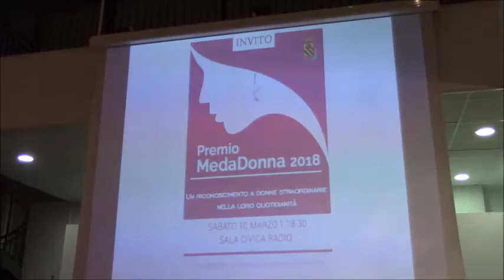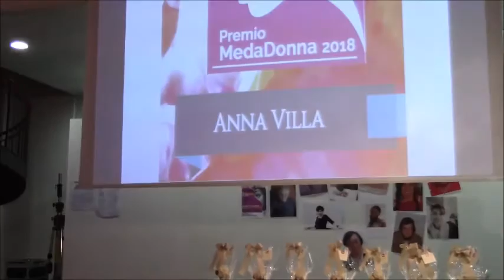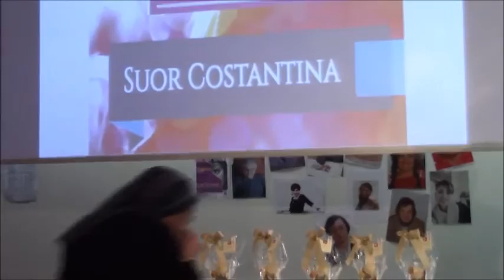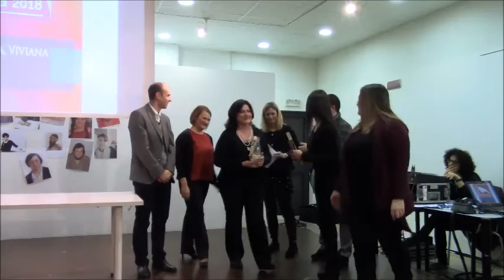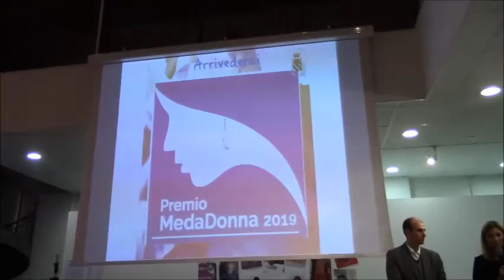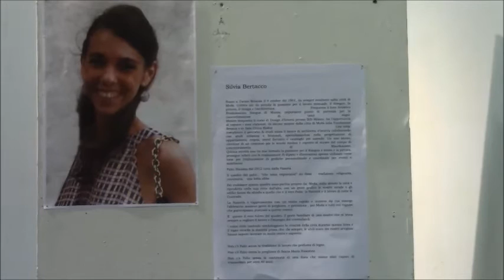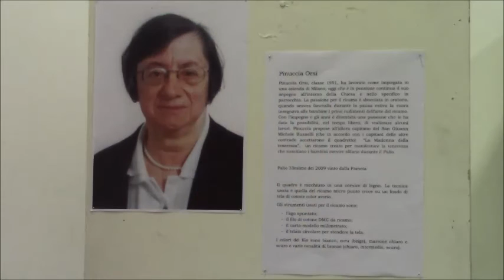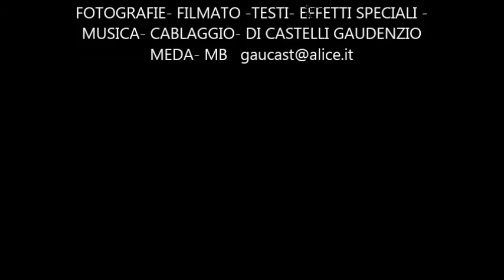Meda-10-03-2018-il Palio Delle Donne, e Premiazione